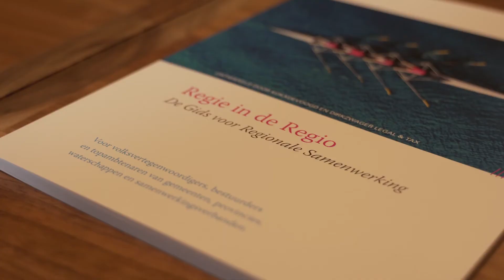Burgemeester Bruls in gesprek over Dé Gids voor Regionale Samenwerking.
Het is voor bestuurders, raadsleden en ambtelijke ondersteuning niet altijd eenvoudig om regie en grip te houden op de vele samenwerkingsverbanden. Met het oog op die regie en grip heeft Dirkzwager samen met onze partner KokxDeVoogd, De Gids voor Regionale Samenwerking ontwikkeld.

De Gids is tot stand gekomen in nauw overleg met bestuurders uit de (lokale) overheid. Ook Hubert Bruls, burgemeester van Nijmegen, was enthousiast deelnemer bij de klankbordgroep. In het najaar van 2021 was de Gids klaar en was het tijd voor een officiële overhandiging aan de burgemeester in het gemeentehuis van Nijmegen.

Ben Kokx (Kokx de Voogd), Hanna Zeilmaker (Dirkzwager legal & tax) en Norbert De Blaay (KokxDeVoogd) gaan in deze video in gesprek met Hubert Bruls, burgemeester van Nijmegen. Wat zijn de principes van goed besturen en samenwerkingen; wat zijn de knelpunten, wat kan en moet beter? En hoe kan de Gids daar praktisch bij helpen?